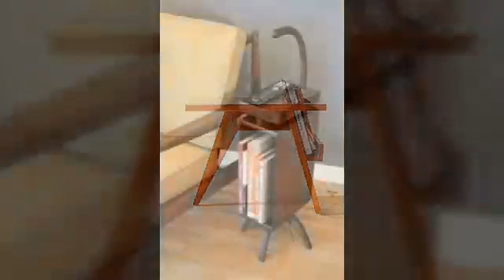42 Best Wooden coffee table designs ideas - modren design